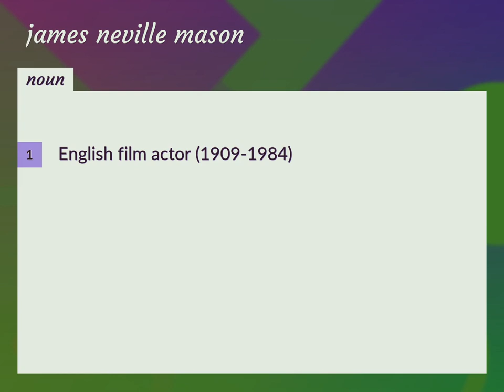James neville mason | meaning of James neville mason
What is JAMES NEVILLE MASON meaning?

Susan Miller (2022, August 29.) James neville mason meaning